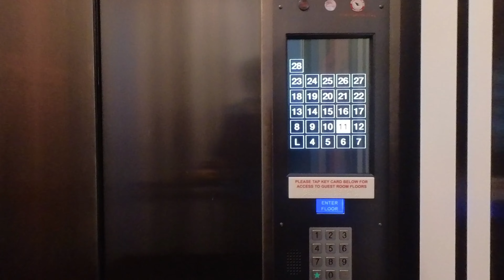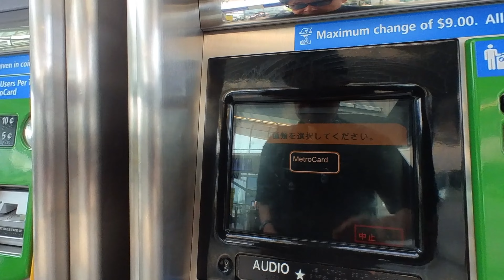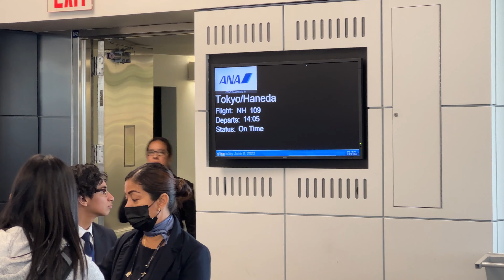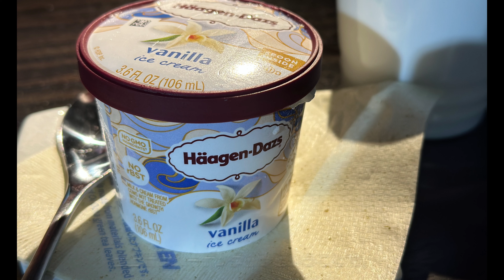[Travel Vlog] Travel to East Coast of US, Day10-12 帰国編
2023年6月
アメリカ東海岸への旅　10-12日目
JFK空港, ANA The Room, AirTrain, 帰国

撮影機材：iPhone 14Pro, insta360 GO 2
動画編集：CapCut for Mac

[Chapter]
00:00 Start Day10(8 June 2023)
01:20 Check out & Subway
01:32 Howard Beach - JFK Subway Station
02:19 Transfer to AirTrain
03:17 Arrive at Terminal 7
04:27 Check in NH109
04:46 British Airways Club Lounge
06:09 Board
06:49 ANA THE ROOM
07:29 MEALS
07:57 Day11(9 June 2023)
08:32 Landing at Haneda Airport
10:00 Day12(10 June 2023)& Ending